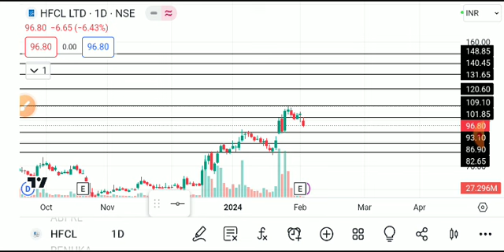Hfcl share latest news,hfcl share latest news today, hfcl share news, hfcl share price